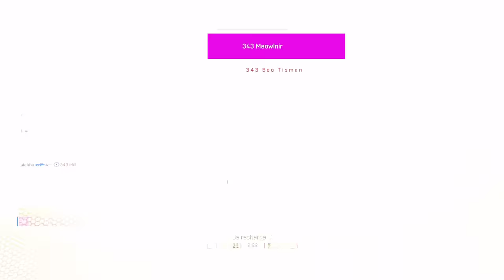L'Analyse complète de la Bêta de Halo INFINITE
Retrouvez une analyse complète de la Bêta de Halo Infinite qui a eu lieu du 29 juillet au 1er août 2021. Axée sur les affrontements contre les bots, cette première Bêta (ou flight test pour être plus correct) a permis aux joueurs d'expérimenter manette en main et pour la première fois le Gameplay de Halo Infinite.
Alors, que penser du Gameplay, de ses évolutions par rapports aux précédents opus, des IAs, qui font leur première apparition dans la licence Halo ou encore que dire de la personnalisation ou des menus du jeu ? Et bien Erydhil essaie d'y répondre au travers de cette vidéo !

00:00 - Intro
00:16 - Récapitulatif de la Bêta
03:40 - Le Gameplay
14:00 - Les IAs
18:00 - La personnalisation

Bienvenue sur la première chaine Halo Francophone !